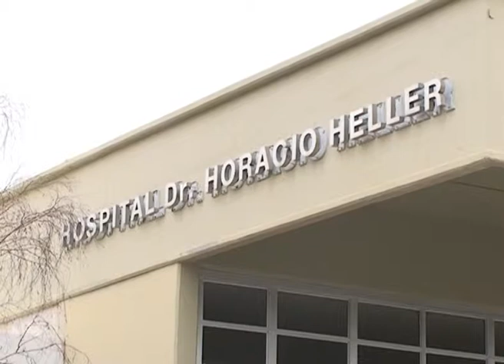violento hospital heller NQN